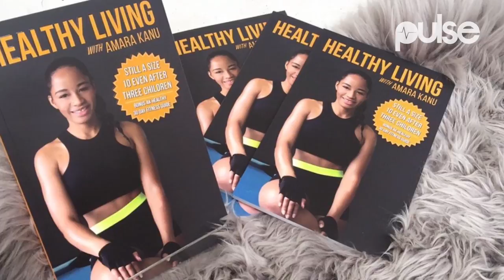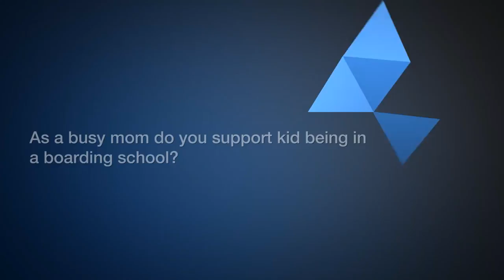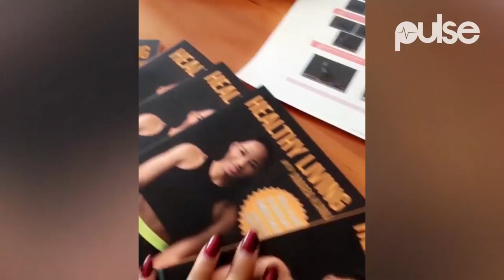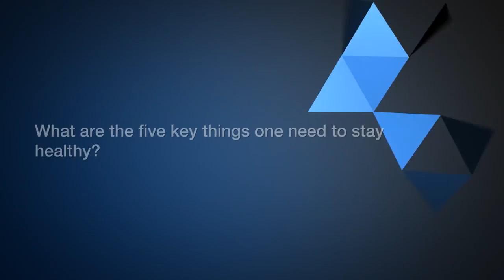Healthy Living With Amara Kanu - Pulse TV Exclusive